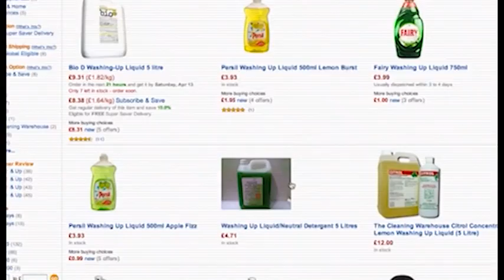BUBBLES : A MONSTROUS HIGH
Trailer for the new film "Bubbles" which documents a dangerous new legal-high that is spreading the nation. It's so far caused one man to eat a dog alive, who knows what next?

Starring:
Helen and Elizabeth Charnock as. The Confused Housewife
Vineeth Surendranath & Matti Schulz as... The Scientists
Rhys LLeison-Jones as. The addict
Joe Gardner as. The Criminal Expert
Rosa Jesse as Fiona Spruce (BBB News Reporter)
Bob Charnock as. The Dog Killer
Patch as. Scruff the dog